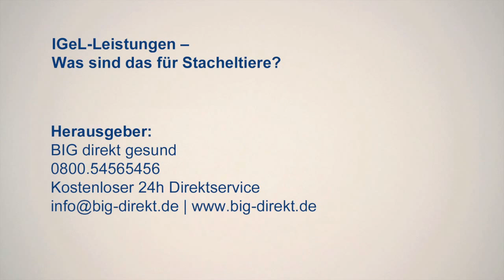IGeL-Leistungen - warum übernimmt sie die Krankenkasse nicht?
Was sind das für Stacheltiere? IGeL steht für individuelle Gesundheitsleistungen. Wollen Ärzte damit nur Kasse machen? Helfen diese Behandlungen und warum übernimmt die Krankenkasse das dann nicht?